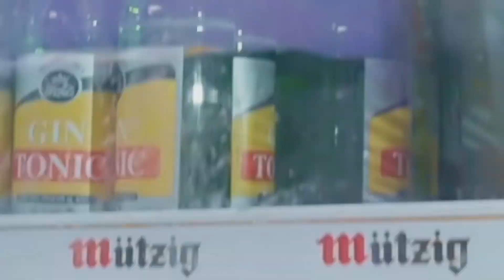Spot publicitaire de LA GROTTE DE VENISE (Hotel restaurant b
Découvrez ce spot publicitaire qui a été fait sur mesure pour un hôtel restaurant bar exceptionnel ! Notre équipe de multimédia a mis tout son talent et sa créativité pour mettre en avant les services uniques de cet établissement. Des chambres élégantes, une cuisine raffinée et une atmosphère conviviale vous attendent.
Regardez notre vidéo et laissez vous séduire par l'ambiance captivante de notre client. Contactez nous dès maintenant pour vos futurs projets de spots publicitaires et découvrez comment nous pouvons collaborer pour créer des vidéos qui donnent envie d'en voir plus !